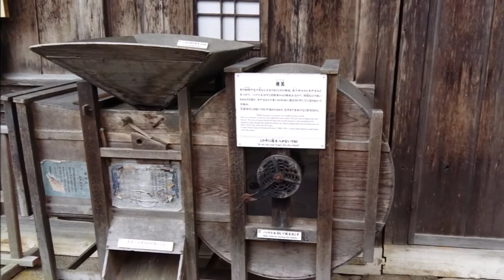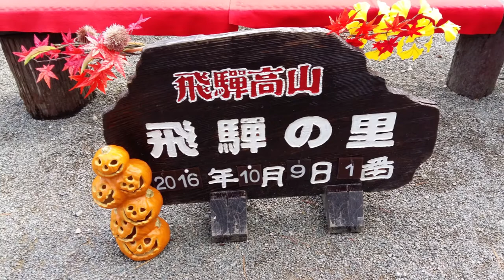В японской деревне HIDA. PHOTO/VIDEO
10/2016 Georgy & Natalia. Тур "Япония, ветка сакуры". Наш гид - Вера Холодная.